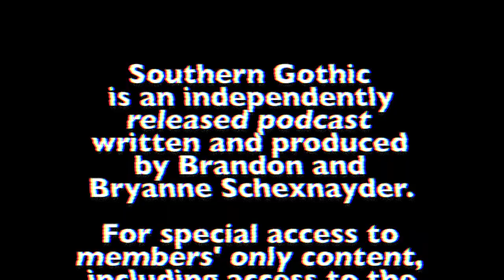Gaineswood Plantation's Ghostly Piano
In 1843 Nathan Bryan Whitfield began construction on a grand mansion in Demopolis, Alabama.  The beautiful home, which he named Gaineswood, still stands as part of Whitfield's legacy; but some claim that echoes of a tragedy that occurred here remain as well.  Echoes that purportedly come in the form of a mysterious, disembodied piano.